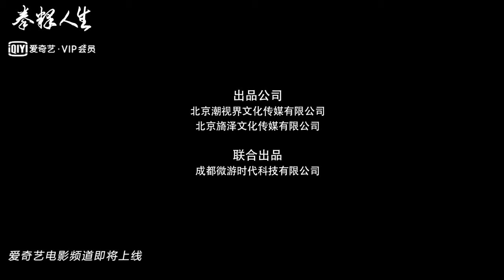Quan Shi Ren Sheng (拳释人生, 2020) chinese sports action trailer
Трейлер китайского спортивного боевика "Кулак и жизнь" (Quan Shi Ren Sheng / 拳释人生, 2020)